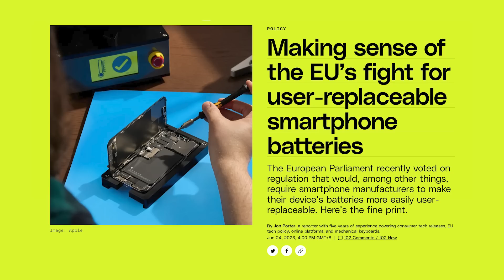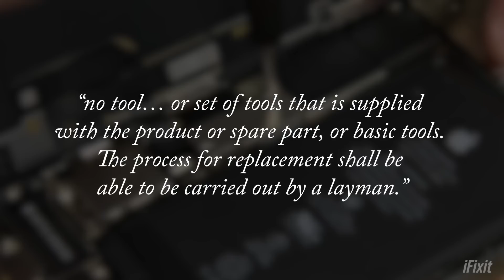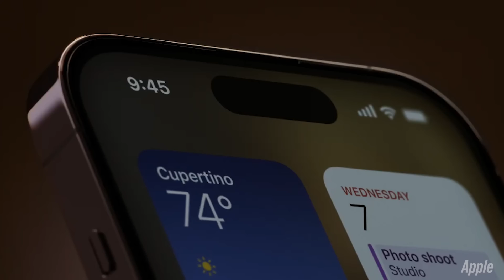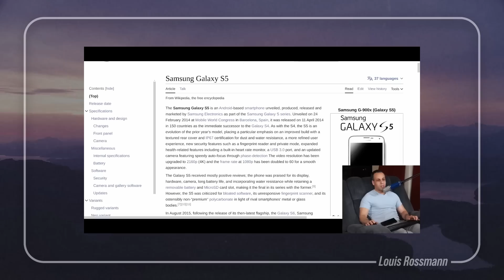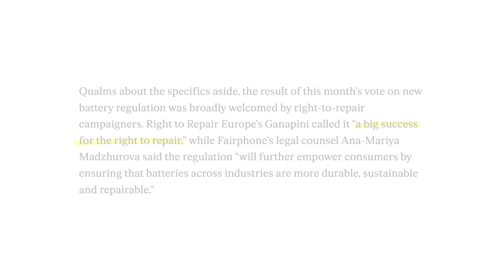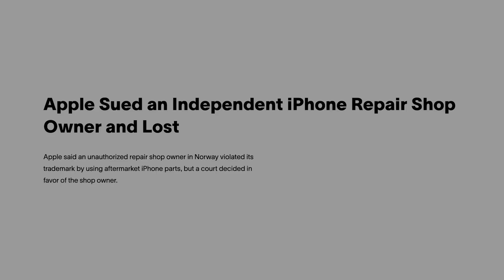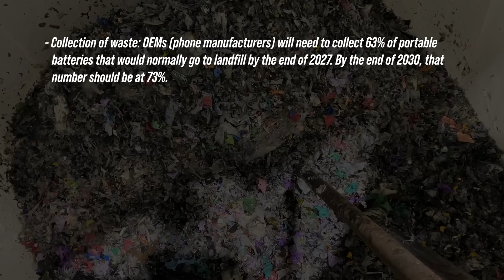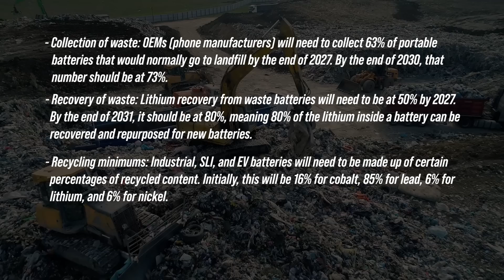EU Just Changed Smartphones Forever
A new EU law will require all mobile devices to have user-replaceable batteries by 2027. In this episode we take a look at the law, it's consequences and right to repair.

ColdFusion/ Burn Water Music: @ColdFusionmusic